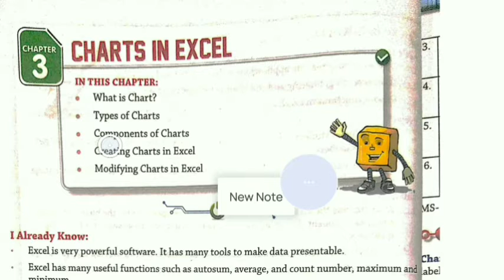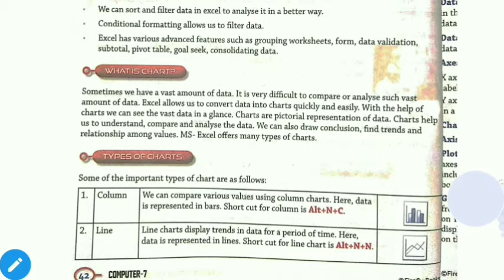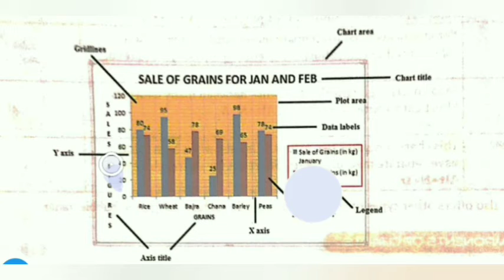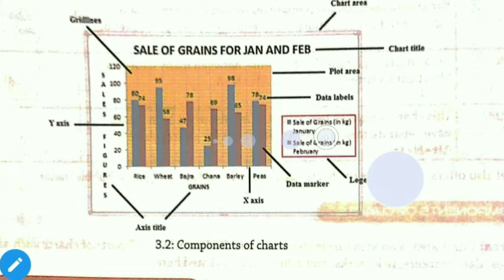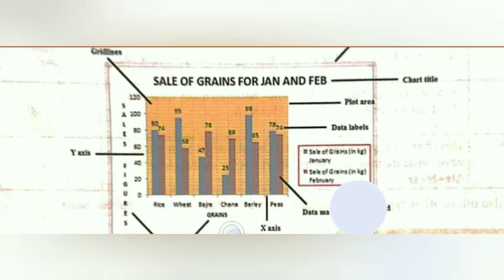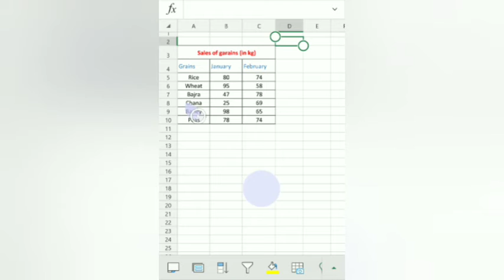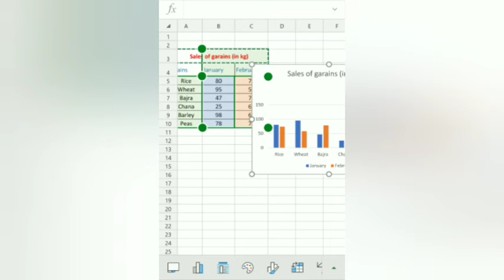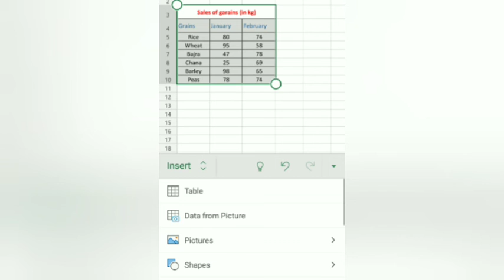std7:comp: Charts in Excel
introduction about charts and how to create charts